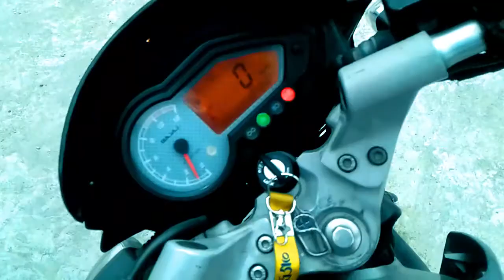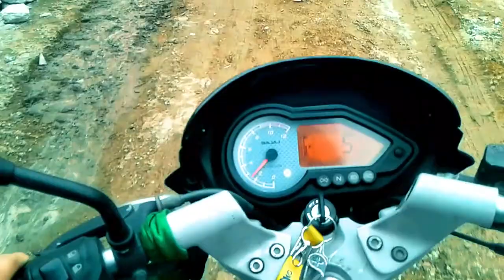Trying Something different || Motovlog || Full Jugaar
The video footage may irritate you guys but what to do I don't have option to do more beyond this I'am sorry for that too. Hope you guys enjoy this my small efforts. Thank you.